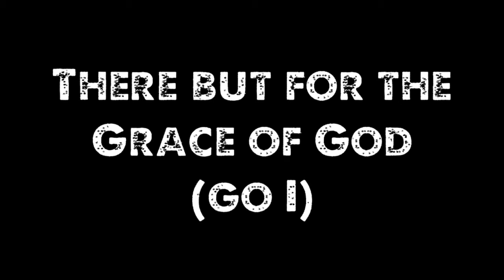There but for the grace of God (Go I) by Adam Welsh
In 1981, a child went missing from a Hollywood shopping mall. Adam Walsh became the most famous missing child in American history.

In 2017, a man called Adam Welsh Googled himself and found Adam Walsh… And then he wrote this show.

Through conversation, live reenactment, song, home videos, poetry and even Lego, Adam Welsh reflects on the care parents have for their children, but how they can’t always help them. It is a meditation on how tragedy can render the world meaningful, an investigation into not being dead, yet.

Adam Welsh, co-founder of Dead Centre, the internationally acclaimed company behind cult show LIPPY, brings his debut show to Soho Theatre for a limited run.